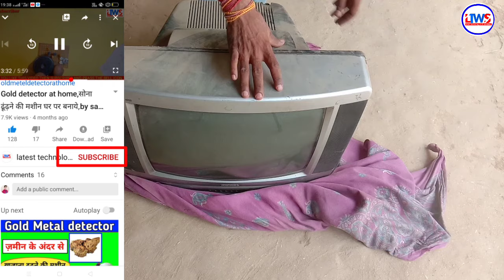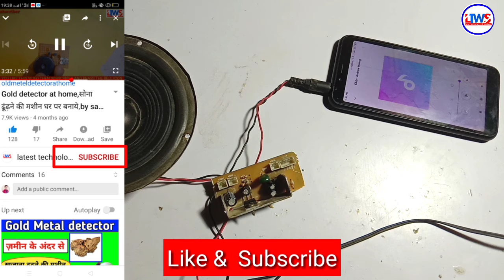पुरानी TV से बनाये Dj Amplifier | How to make a Dj Amplifier | emplifire kaise banaye | by sandeep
पुरानी TV से बनाये Dj Amplifier | How to make a Dj Amplifier | emplifire kaise banaye |

सभी सामान का लिंक | All components Link

Gold Metel Detector//

Big Metal Detector//

Digital Multimeter//

TV Eht//

4G Network Booster//

JOLO Chips//

All ic components//

water Pump //

12Volt 7Ah Battery //